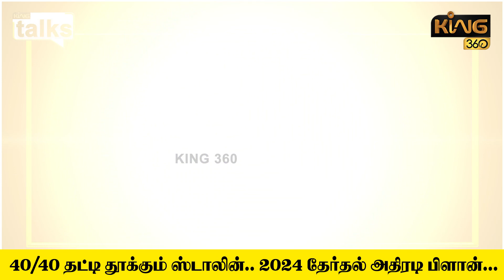40/40 தட்டி தூக்கும் ஸ்டாலின்..! 2024 தேர்தல் அதிரடி பிளான்!! CM MK Stalin Master Plan | DMK vs ADMK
40/40 தட்டி தூக்கும் ஸ்டாலின்..! 2024 தேர்தல் அதிரடி பிளான்!! CM MK Stalin Master Plan | DMK vs ADMK